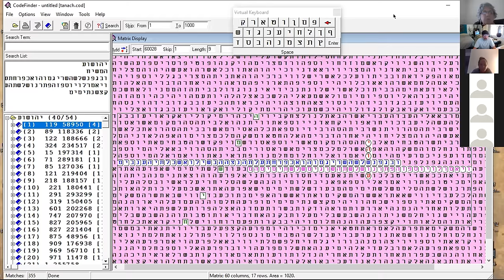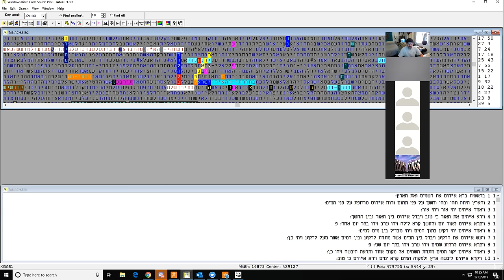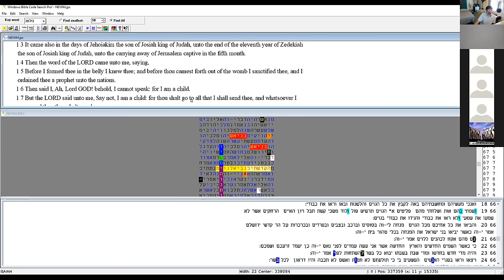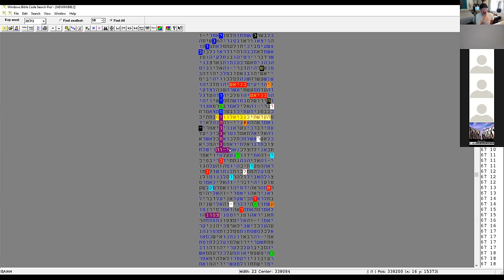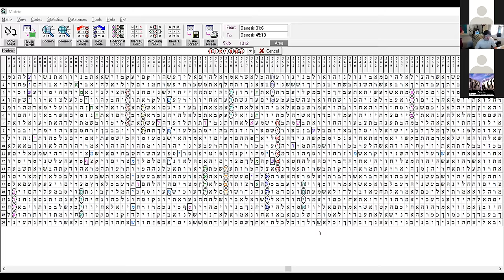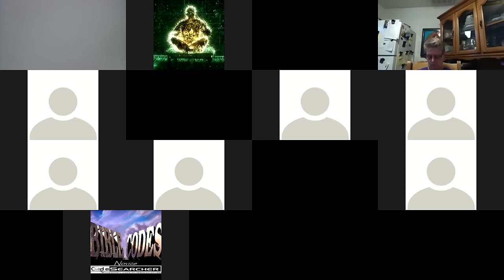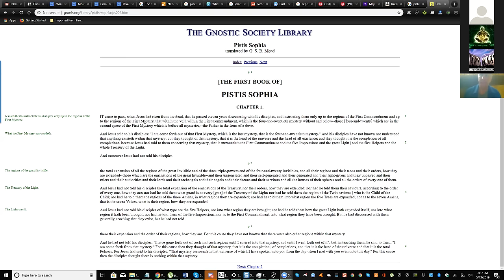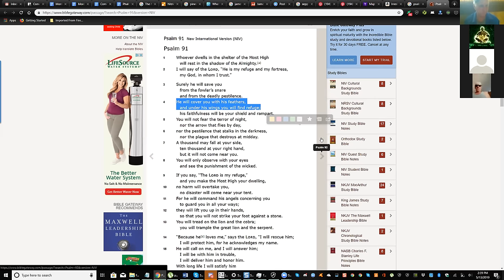Finding Yourself Encoded in the bible codes. PROVING the CODES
Bible code/ Torah code class
Jonathan demonstrates how to sharpen your skills in searching codes ,by  finding Yeshua codes or Looking yourself up in the Torah codes.

most critics complain "the codes cant be used for predicting the future, therefore the codes must be a fluke..".
This approach is wrong for many reasons . The codes are NOT there for YOU to predict the future.  Even though the codes DO contain the past, present and the future. This information is SEALED. ONLY the HOLY Spirit can reveal predictive codes.
 With that being said, we are not predicting anything in this presentation.
The information extracted is NOT subjective. It is either there or it is not there.  Jonathan will show you how to find a persons name with intimate details Only the father could know. you dont want to miss this class

if you would like to learn how to search codes and even find your own name please take the Online course we have provided
we will provide 3 different code programs, with instructions on how to use.
to apply to the school go to
Thecodesearcher.com/apply

Thecodesearcher.com
Hebrew codes
Bible codes
Torah codes

Thecodesearcher.com